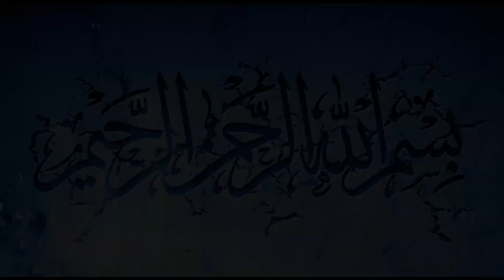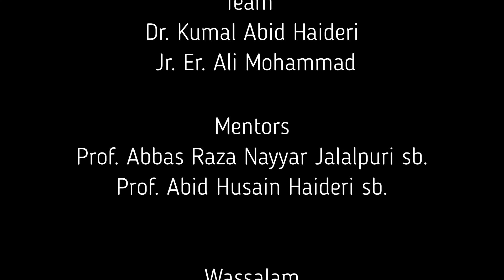RESULT ANNOUNCEMENT| Online Contest 2 | 13th Rajab to 15th Shaban (2022)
Haideri Islamic Network/ YouTube
Online Contest from 13th Rajab to 14th Shaban (2022)
Result Announcement today dated 15th Shaban, Youm e wiladat Imam e Zamana a.s

Judges :
Prof. Syed Tayyab Raza Naqvi sb.
Chairman, Dept. of Shia Theology A.M.U Aligarh

Dr. Mohd. Qamar Alam sb.
Asst. Prof. Dept. of Persian, AMU, Aligarh

Mentors:
Prof Abbas Raza Nayyar Jalapuri sb.
HOD Dept. of Urdu, Lucknow University, Lucknow

Prof. Abid Husain Haideri sb.
HOD Dept. of Urdu & Ex- Principal
MGM PG College Sambhal

Haideri Islamic Network
Promoting Teachings of Rasool e Khuda (P.B.U.H) & Ahle Bait (a.s)

PN: Winners are decided on the basis of performance & Likes.

Certificates with gift will be send soon...

Team, Haideri Islamic Network
(Contact detail in About Section)